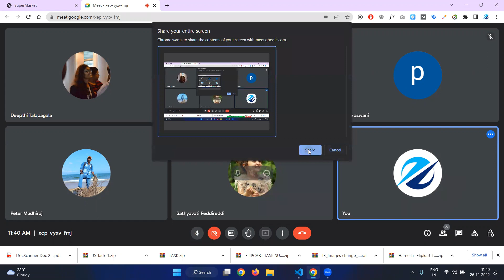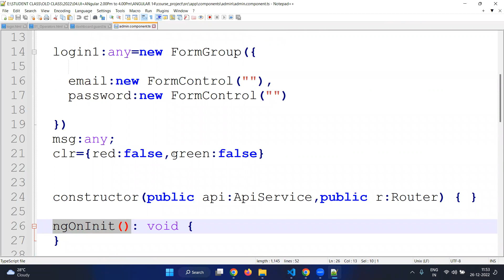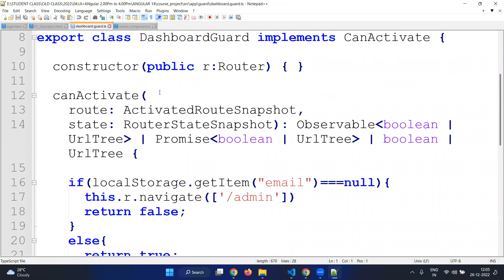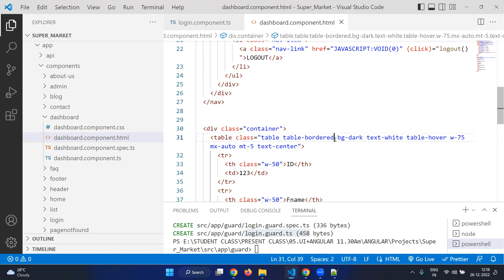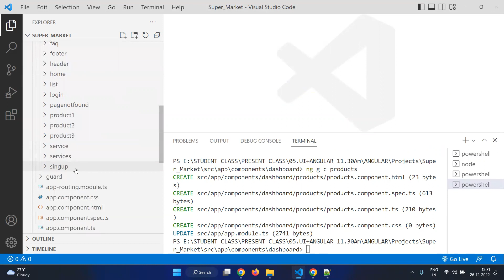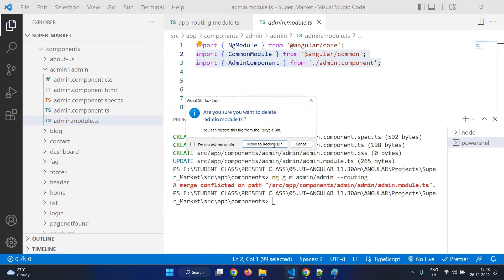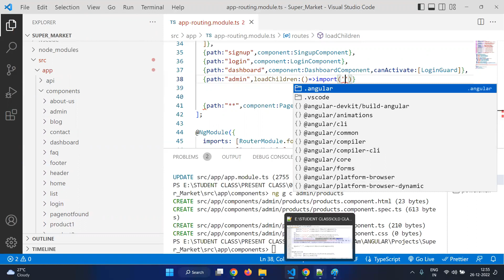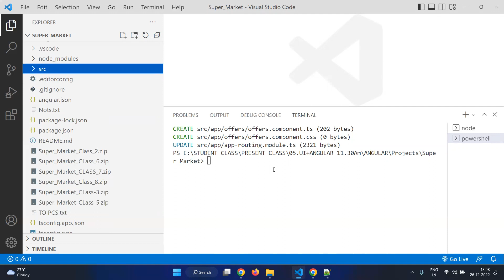ANGULAR 15||CLASS-9||Local storage||Routs Guards||lazy loading